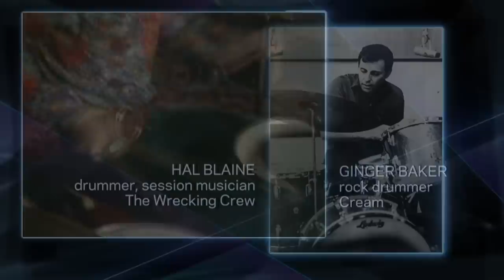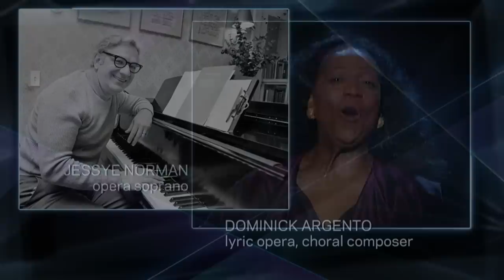Recording Academy Remembers Those We Lost In 2019 | GRAMMY In Memoriam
Take a moment to reflect and salute the members of the music community who we lost in 2019–2020.